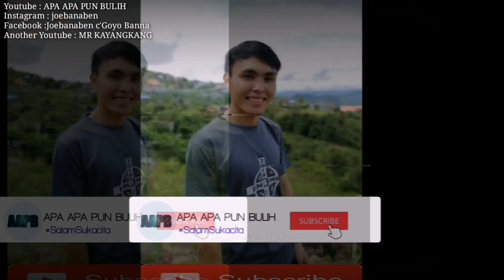TERSIMPAN DI HATI|12 BAHASA DAERAH - REAKSI ORANG MALAYSIA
Hai semua, kali ini reaction tentang lagu Tersimpan Di Hati dengan 12 Bahasa Daerah Indonesia. Bagaimana reaction anda terhadap lagu ini? Saya sangat suka.. 😊 Semoga terhibur ya. Jika anda mempunyai suggestion video seterusnya komen di ruangan komen ya. 🌹😘

Kalau kamu suka video seperti ini, komen di bawah ya..